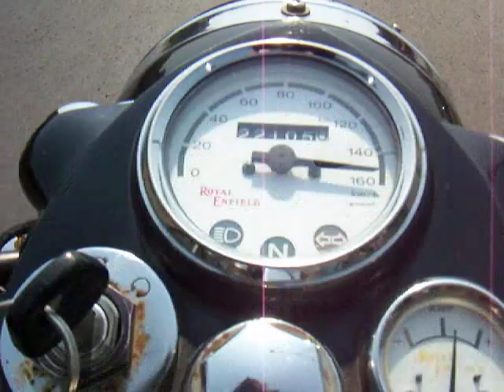MANAN PATEL - TOP SPEED RUN AT 160 KMPH ON THE NH8 ON MY ROYAL ENFIELD MACHISMO AVL 350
SPEEDING ON THE NATIONAL HIGHWAY NO 8